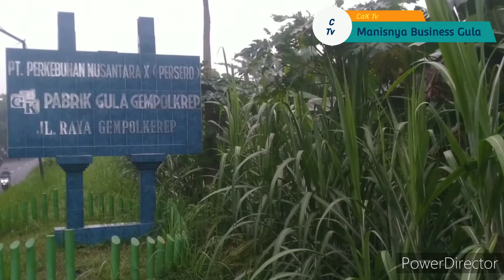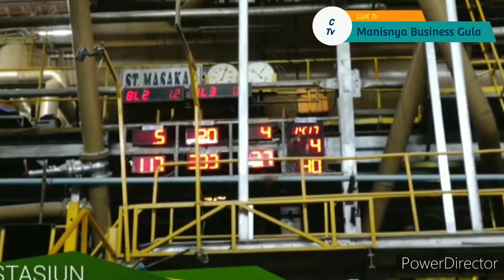Manisnya Bisnis Gula Terasa di semua strata...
bisnis gula
PG gula Gempolkrep
Kawedanan Mojokasri.